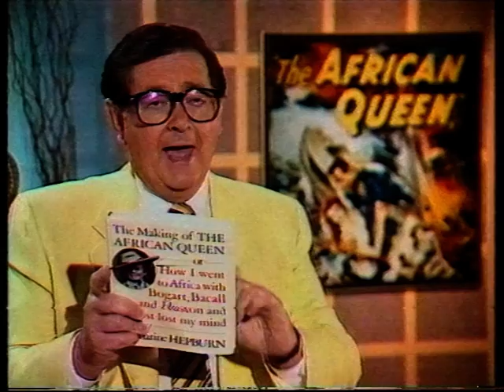Bill Collins- Golden Years of Hollywood: Intermission/ Outro to African Queen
Legendary Australian film reviewer Bill Collins giving his insight into the African Queen and Showboat in an intermission and outro segment for a Golden Years of Hollywood on network 10 circa 1990.